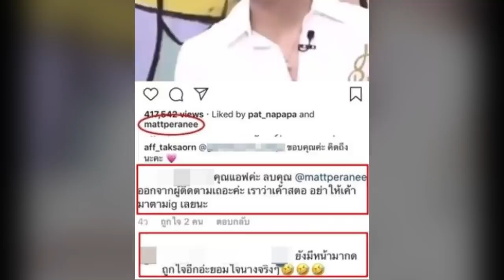เอาแล้ว! แมท ภีรนีย์ เคลื่อนไหว ในไอจี แอฟ ทักษอร ทำเอาคนแห่คอมเมนต์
แต่ล่าสุดก็มีคนตาดีย้อนดู เห็นสาวแมท ยังเข้าไปกดถูกใจคลิปวิดีโอในไอจีของสาวแอฟ ก่อนหน้านี้ช่วงไม่กี่วันก่อนเปิดตัวอีกต่างหากด้วย ทำเอาคนสงสัยว่าสาวแมทมือลั่น หรือ ว่าตั้งใจกันแน่ แต่คนที่เห็นก็อดไม่ได้คอมเมนต์ด้วยว่า ยังมีหน้าเข้ามาไอจีเขาอีกนะ ยอมใจ คุณแอฟลบออกไปเลยค่ะ